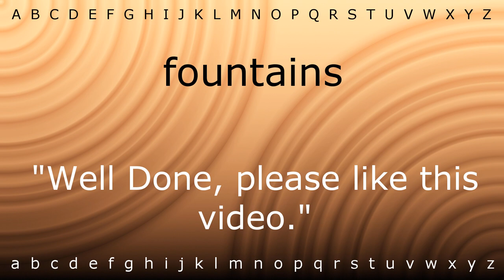Here I will teach you how to pronounce 'fountains' with Zira.mp4